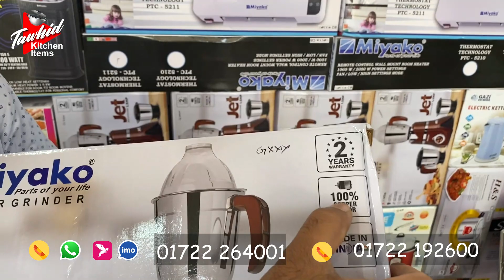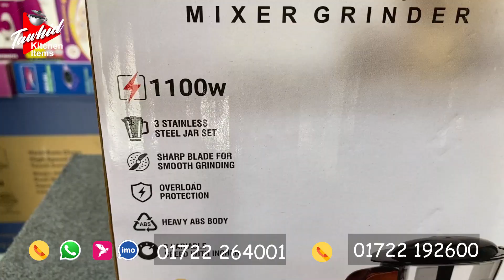সব হবে মিয়াকো শক্তিশালী ব্লেন্ডারে Miyako High spread blender jet 1100 watt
For Details
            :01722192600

Our Showroom

Showroom # 02
Nandan Park